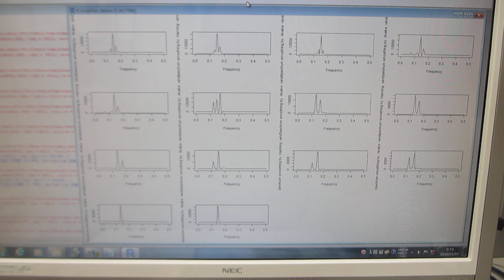共振現象と非線形現象を制御可能にする超音波発振制御プローブ